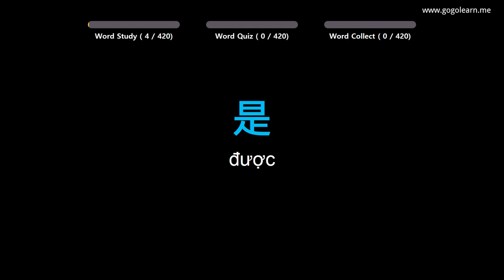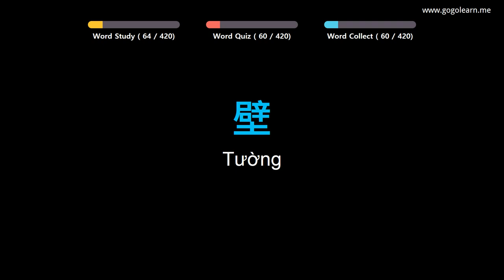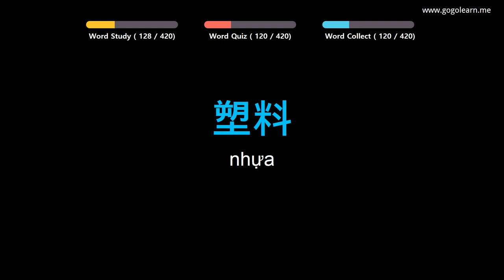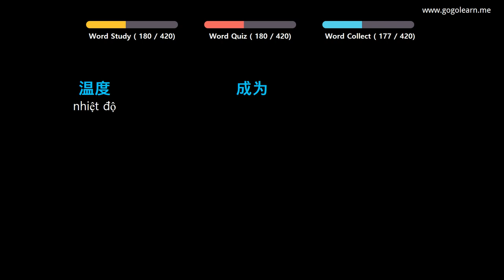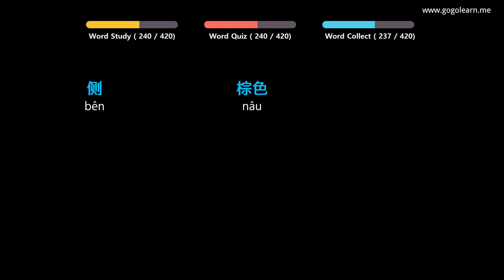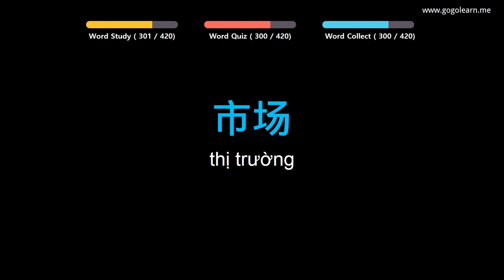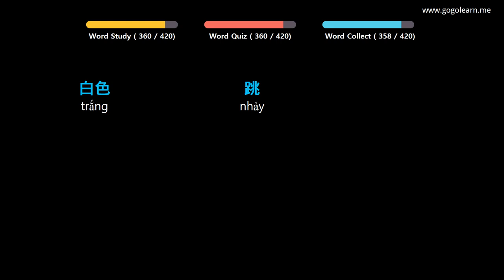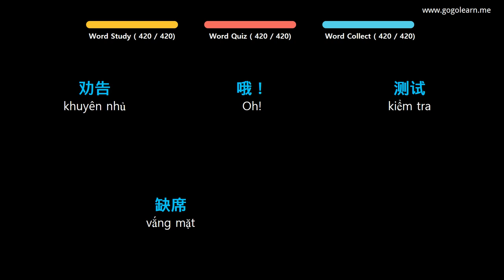Học Tiếng Trung Quốc |Phần 7: Từ Vựng Tiếng Trung Quốc Siêu Tốc|Golearn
+ Phần 1 : 00:05
+ Phần 2 : 40:33
+ Phần 3 : 1:22:03
+ Phần 4 : 2:02:24

✪ Nội dung có thể bạn quan tâm:

Học Tiếng Trung Quốc |Phần 3: Từ Vựng Tiếng Trung Quốc Cho Người Mới Bắt Đầu|Golearn
Học Tiếng Trung Quốc |Phần 8: Từ Vựng Tiếng Trung Quốc Cho Học Sinh Cấp 1|Golearn
Học Tiếng Trung Quốc |Phần 11: Từ Vựng Tiếng Trung Quốc Cho Học Sinh Cấp 2|Golearn